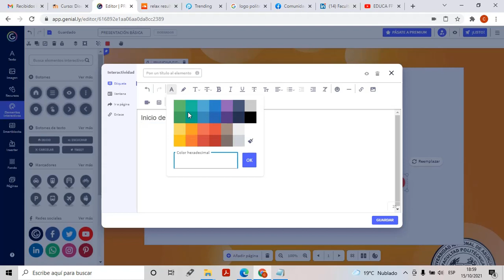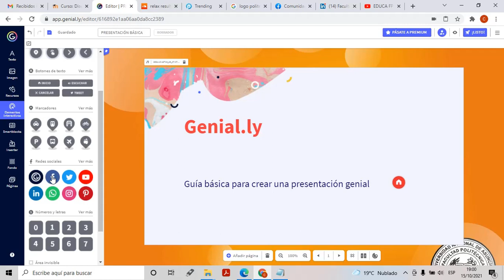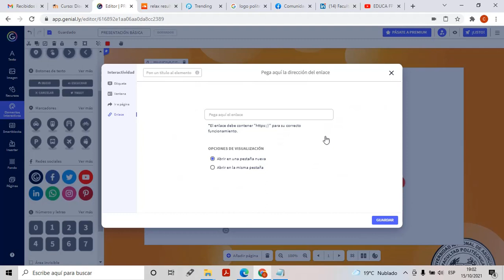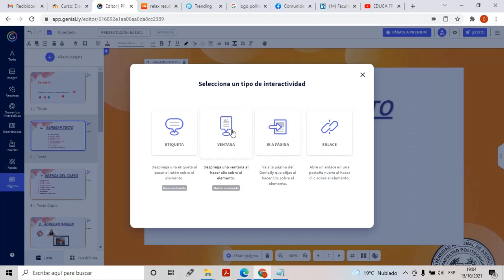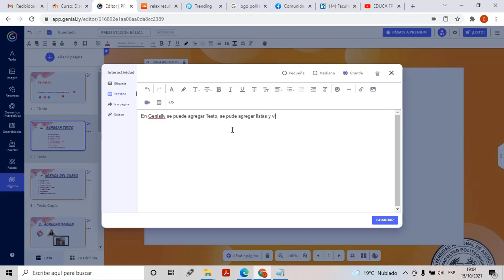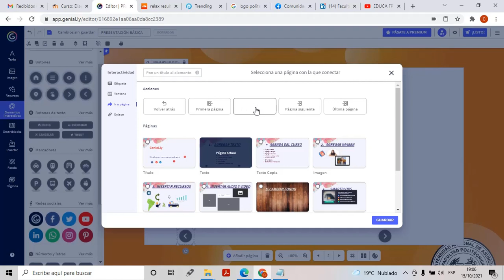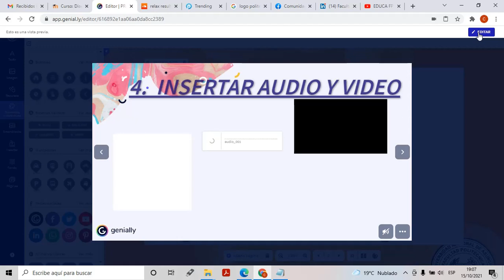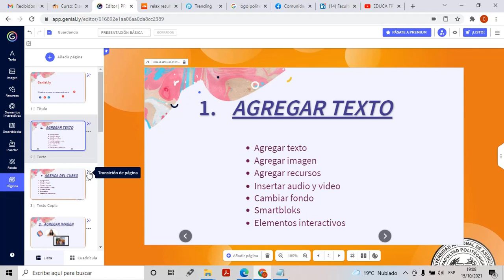Agregar Elementos Interactivos en Genially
Videotutorial de curso Diseño de Contenidos Interactivos donde muestra como agregar Elementos Interactivos a una Página en Genial.ly